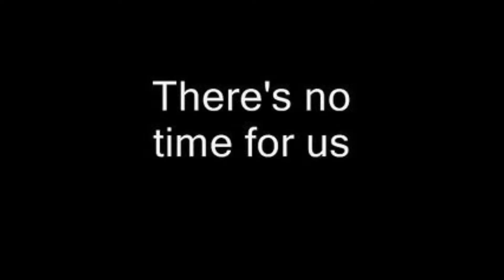"Who wants to live forever?" - lullaby - Izabela Modras cover, original: Freddy Mercury & Queen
Śpiew/singing: Izabela Modras
Smule Sing Karaoke